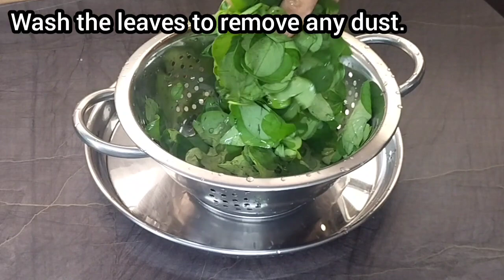TAIKILE AMBADO | DANGAR | TORA LEAVES FRITTERS | CHAGATE SOPPINA AMBADE | SPECIAL KONKANI RECIPE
Taikilo also called tagate soppu, chagate soppu, tajank soppu, tora leaves,  tajanka or tojanku is a monsoon or rainy season favorite in the coastal region (Mangalore, Udupi) of Karnataka.

Taikilo is used to make ambado, mudde, idli, polo (dosa), and ambat in Konkani cuisine. Ambado is my all-time favorite. These are crispy on the outside, soft inside, and melt in the mouth.

Serve it with steamed hot rice and dalithoy and enjoy.